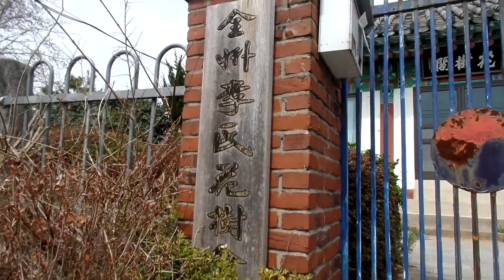전주이씨. 全州李氏.. 한옥고택.. 韓屋古宅.. North Jeolla Province(전라북도 全羅北道). Jeonju city( 전주. 全州市). KOREA..